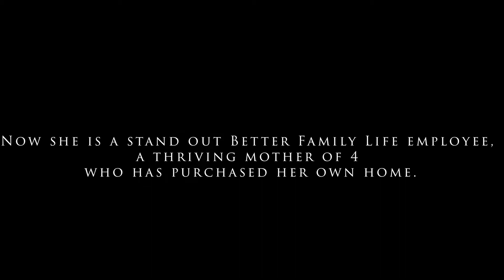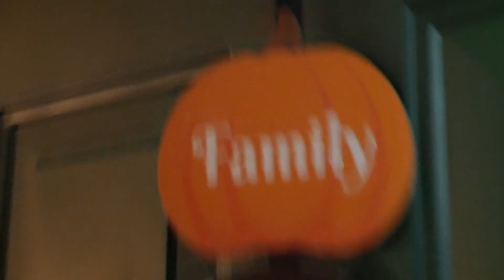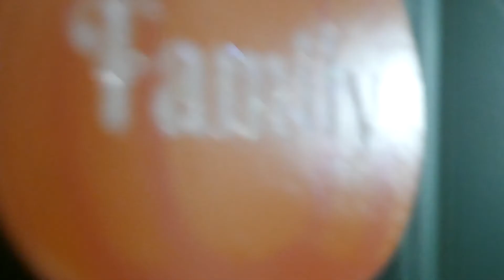Leigha Sucess Story